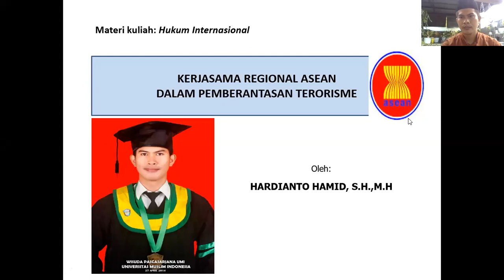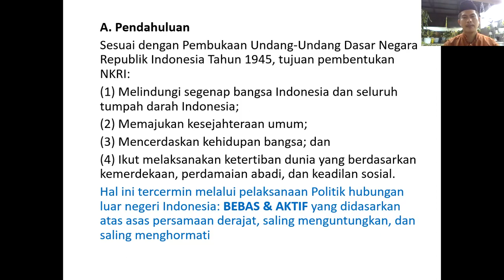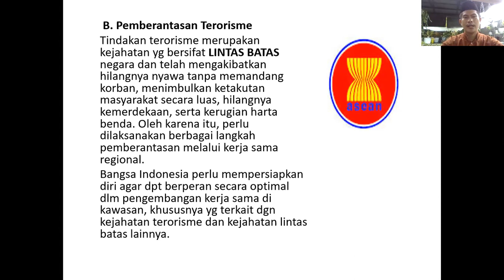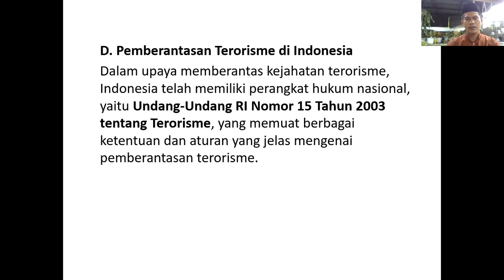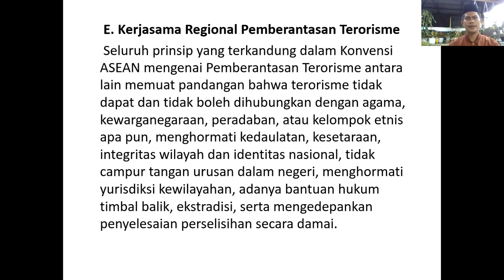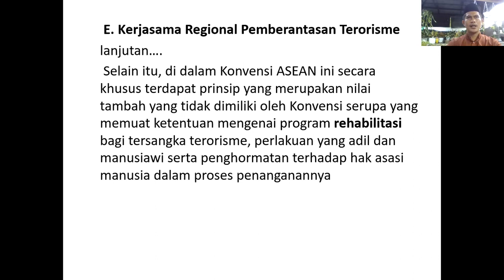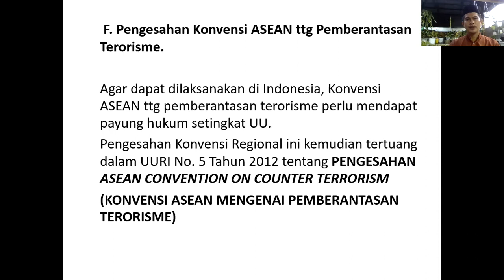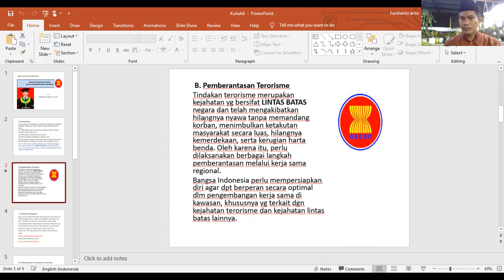HUKUM INTERNASIONAL 6 HR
SILAHKAN DI SIMAK DAN PAHAMI